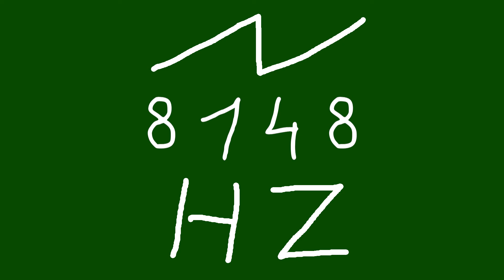8148 hz saw